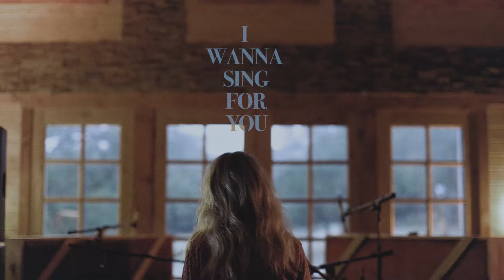Kerri Watt - I Wanna Sing For You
Kerri Watt’s debut album ‘Neptune’s Daughter’ is out now.

LYRICS
You made everything easy
Conquered a world without fear
The lessons you taught - define me
You built a masterpiece

I wanna sing for you
Soar on the wing for you
We’ll get by, long as the skies blue
But my my, I’m gonna miss you, you

You, the glorious mother
Bountiful, open spirit
People round the world, carried you
And they were lucky for a minute

But my my, I’m gonna miss you, you, you

But my my, I’m gonna miss you